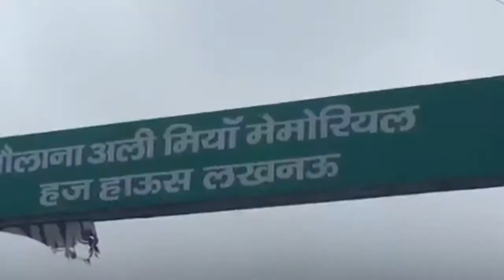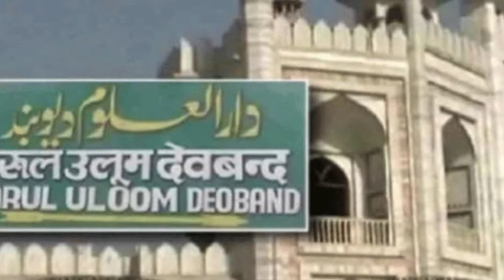क्या कहता है कुरान महिलाओं की शिक्षा के बारे में?